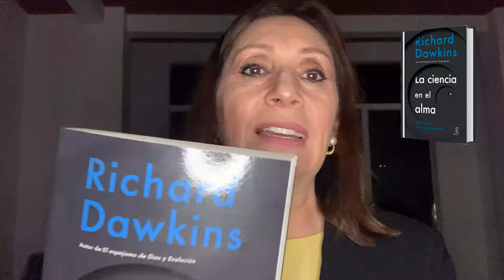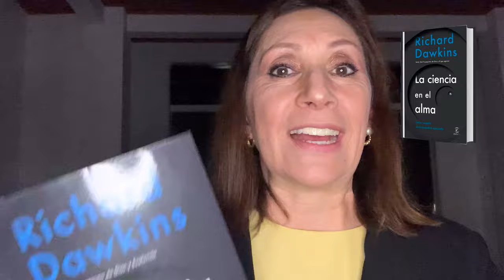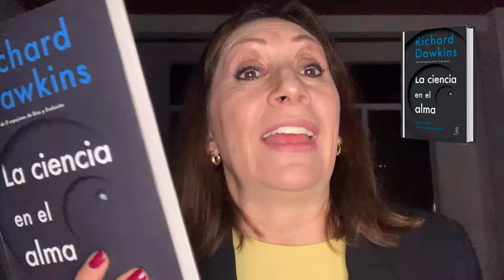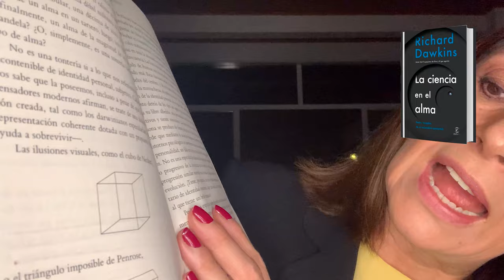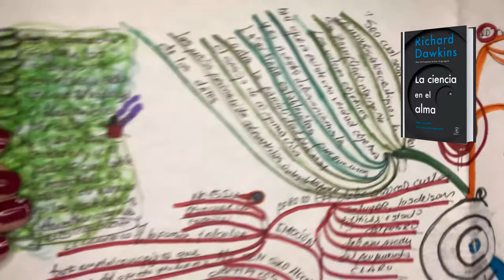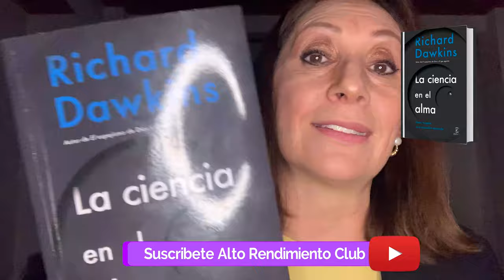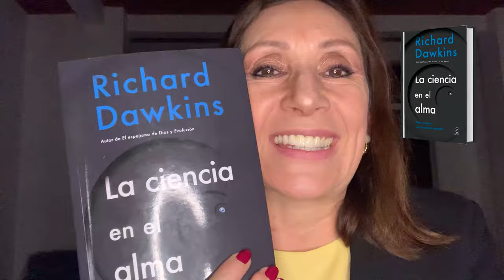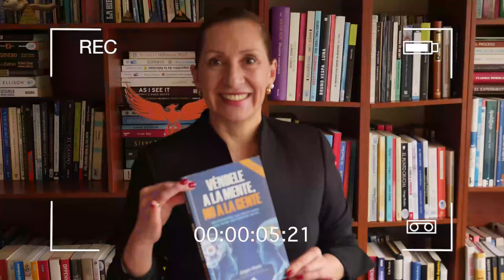Leyendo con Norita: la Ciencia en el Alma - Richard Dawkins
LINK PARA CONSEGUIR EL LIBRO:

Instagram Ph. D. Nora Beltrán